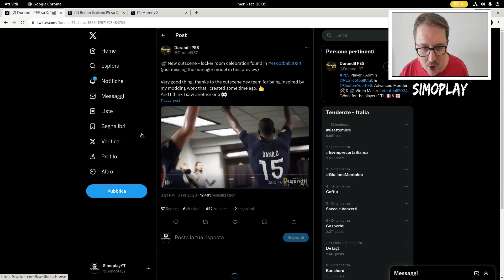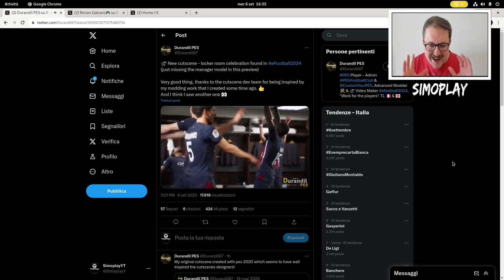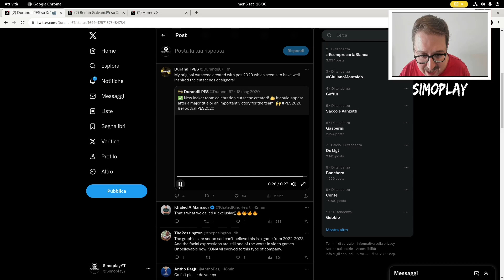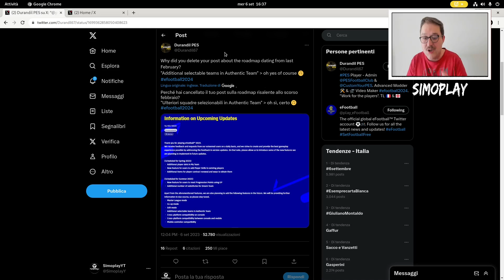eFOOTBALL 2024 - IMMAGINI REALI DELLA MASTER LEAGUE O DELLA NUOVA MODALITÀ MY LEAGUE ?